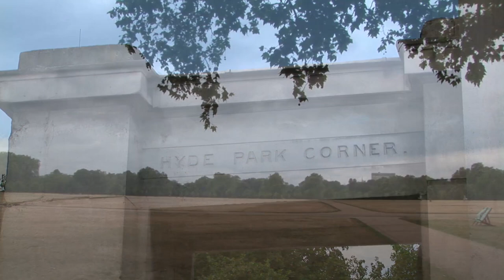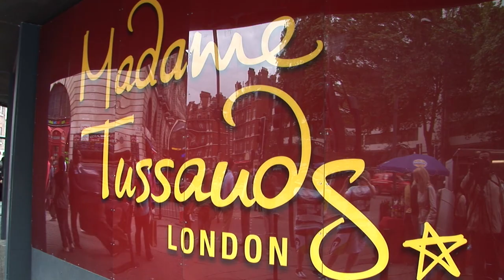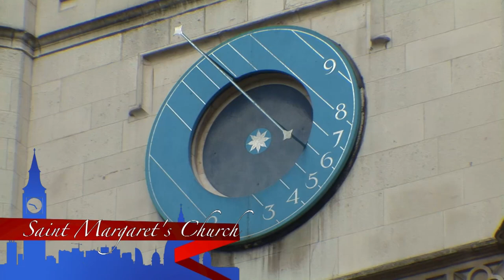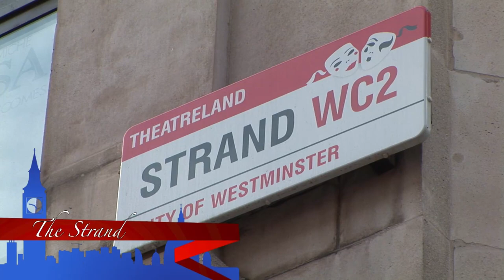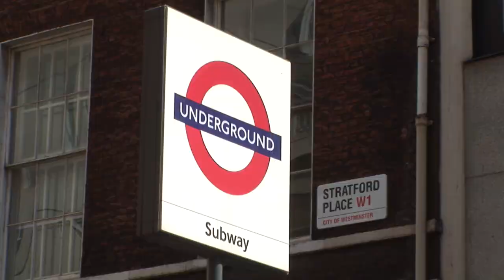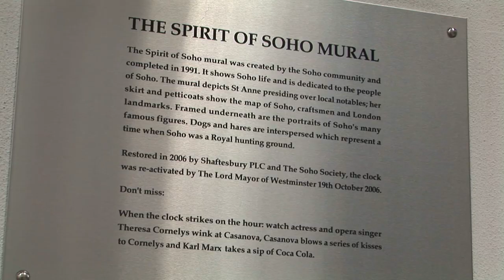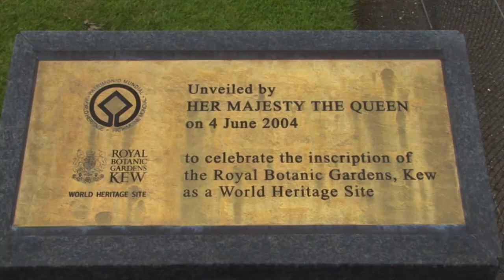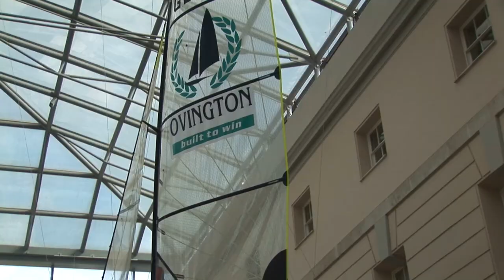Londra Video Tour 🇬🇧 Guida Completa a Londra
Tutto l'essenziale da vedere a Londra.